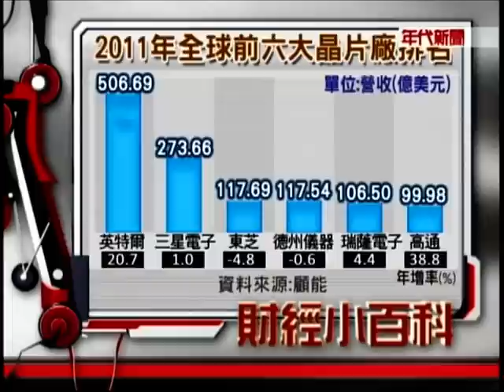數字台灣 台灣大崩壞!謝金河 楊志良 422 2